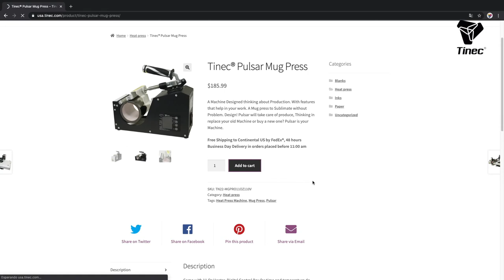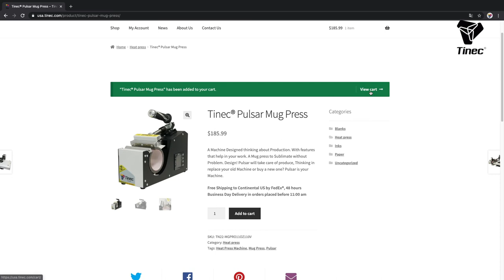Get our products in USA with FREE Shipping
Do You live in USA? Do you want to get our products? We have a website where you can buy directly and receive your products in 48 hours (business days).

The Shipping is FREE.